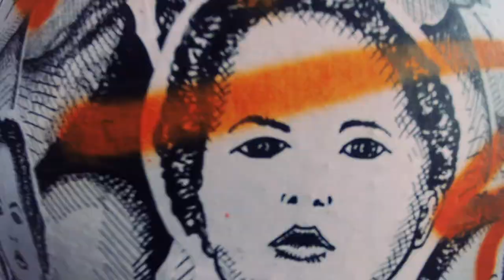Berlin Trip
rollingshooter's vacation  in Berlin